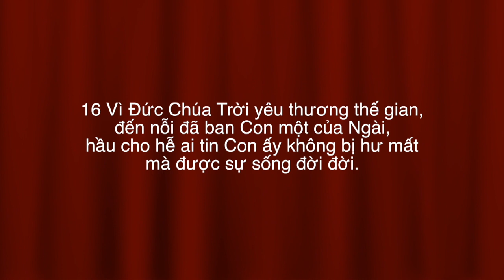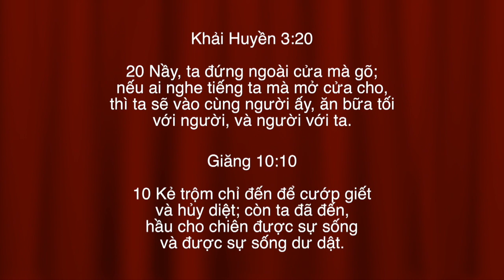VATV | Hạnh Phúc Từ Đâu?: Lời Chúng Của Bác Sĩ Paul Đoàn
Trung Tâm Truyền Giáo Việt Nam Bắc Virginia
29/06/2019
Minh Trước
Bác Sĩ Paul Sơn Đoàn